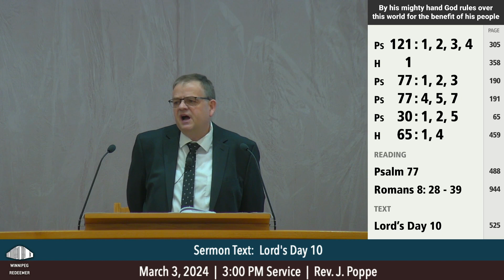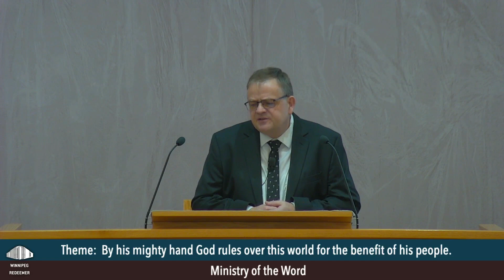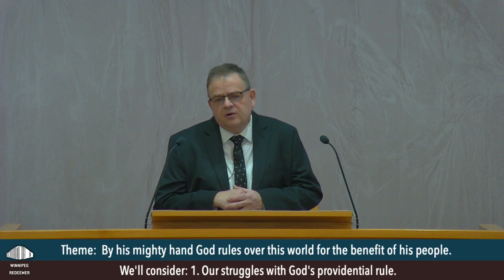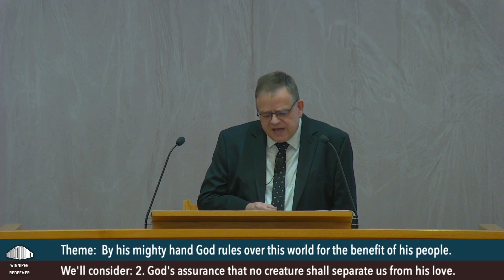20240303PM Sermon Video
Sermon video archive for Redeemer Canadian Reformed Church in Winnipeg Manitoba.